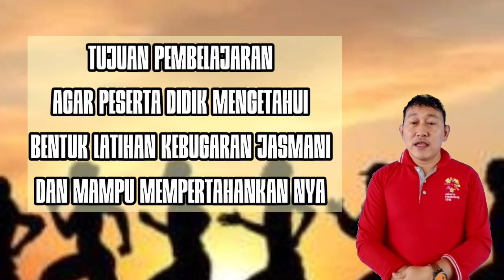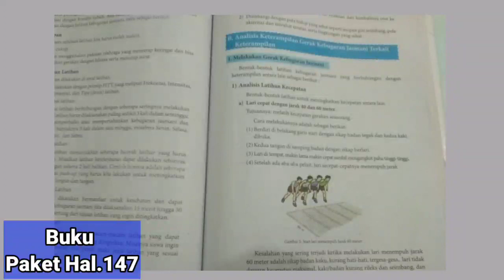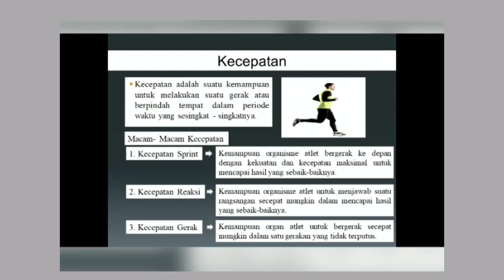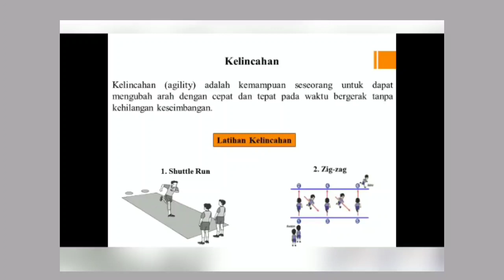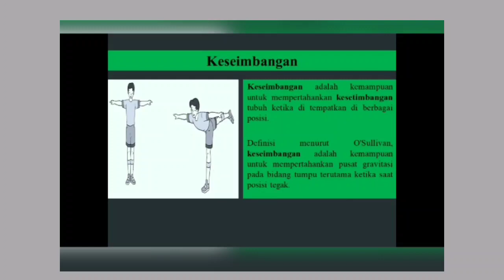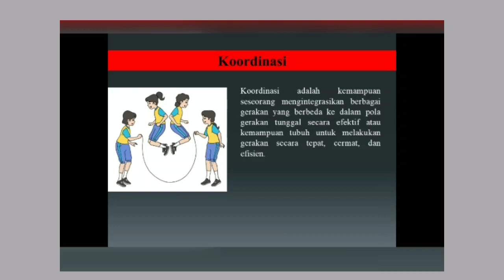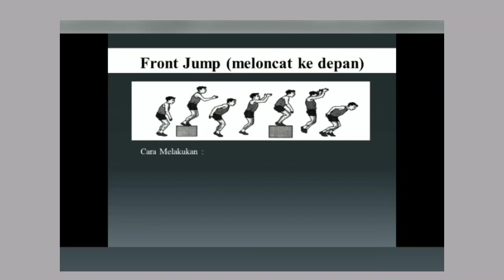PJOK KELAS XI (SEMESTER GENAP - PERTEMUAN 2)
TIM MGMP PJOK